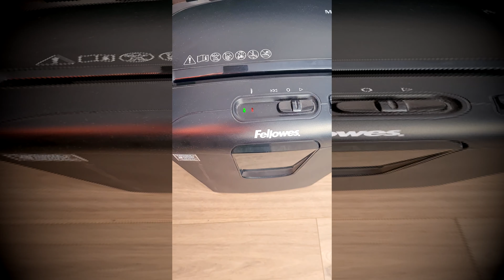Paper and Document Shredder - Free Sounds